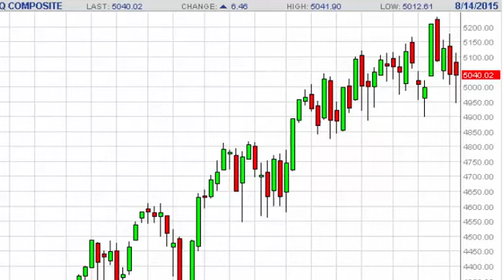NASDAQ Index forecast for the week of August 17 2015, Technical Analysis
- August 17 2015 index weekly technical analysis for the NASDAQ INDEX.Find more information about Forex and Commodities News Technical Analysis Fundamental Analysis and Brokers on FX Empire